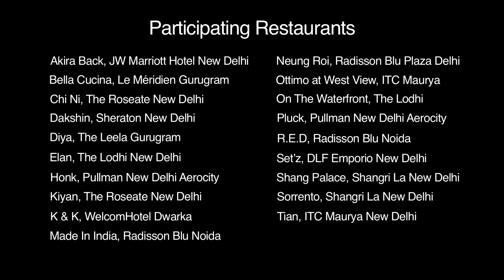Nearbuy Gourmet Leela